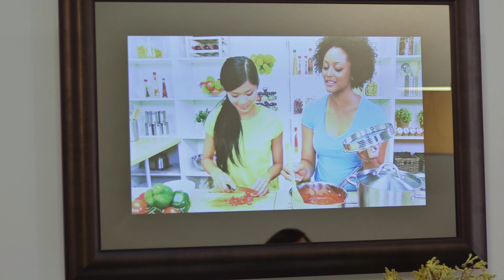Iris Technology By Electric Mirror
Introducing Iris Technology, the next generation of Entertainment Mirror TV. Iris, which surpasses all previous technologies, is a type of mirror glass equipped with patented technology that allows the TV image to shine through the mirror without picture degradation and with minimal glare. Iris, the future of Entertainment Mirror TV technology, offers the best of both worlds – a beautiful mirror and a flawless TV.